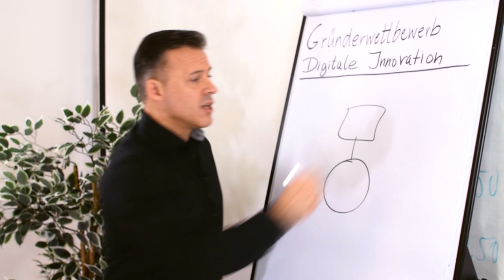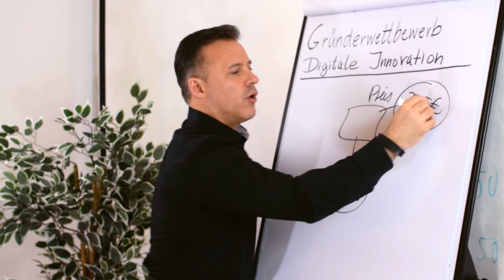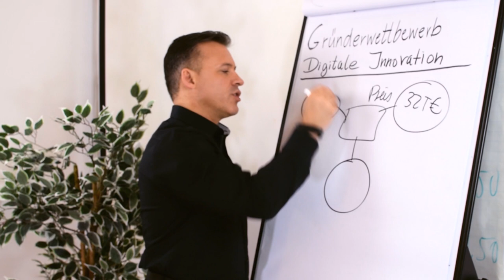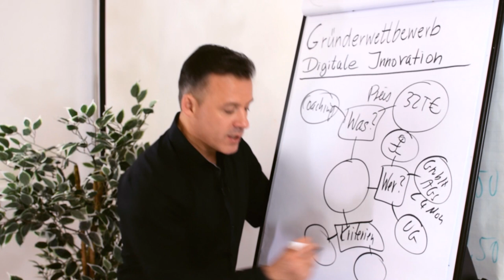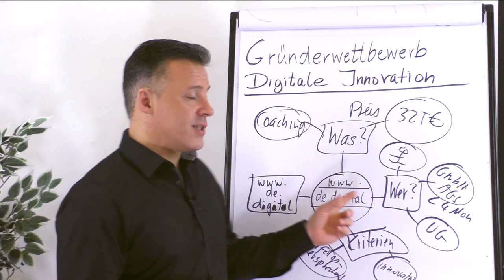Gründerwettbewerb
Du hast ein innovatives Start-Up im digitalen Bereich? Oder planst aktuell die Gründung?

Dann hast du die Möglichkeit am Gründerwettbewerb für digitale Innovationen teil zu nehmen. Neben Coachingeinheiten und einer umfangreichen Analyse deiner Geschäftsideen warten hier Beträge von bis zu 32.000 € für deine Gründung.

In diesem Clip gibt dir Daniel Schäfer einen Überblick über den Gründerwettbewerb - digitale Innovationen.